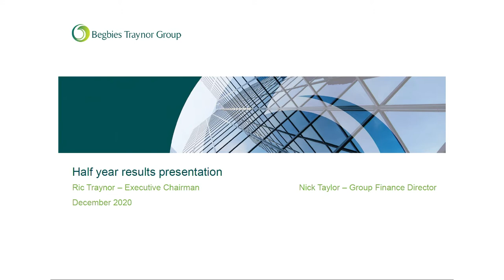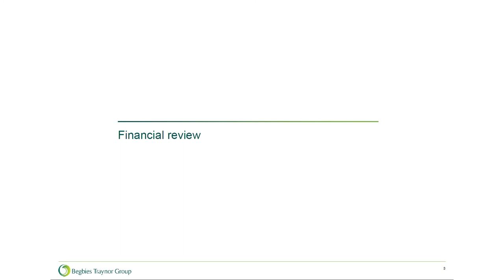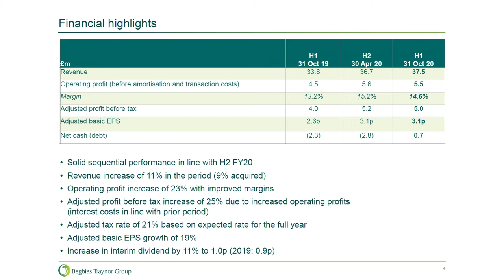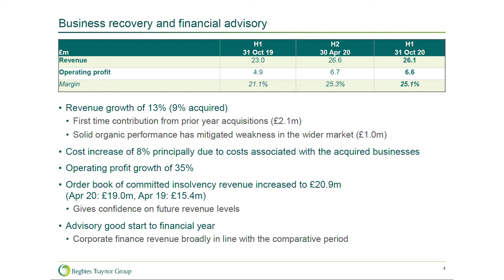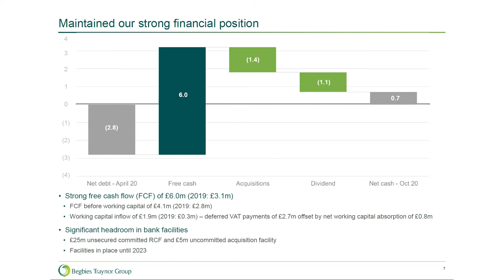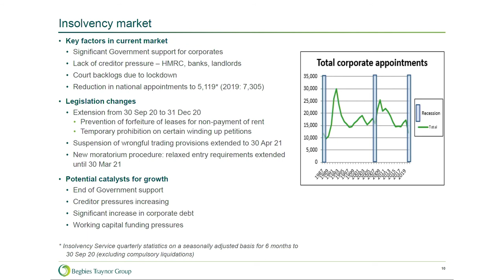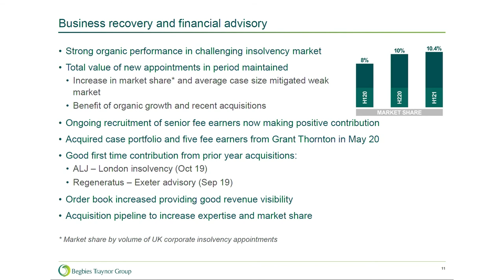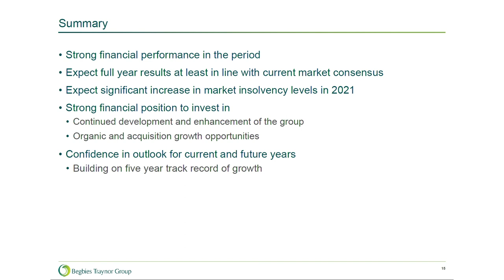Begbies Traynor (BEG) H1 analyst presentation December 2020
Ric Traynor, Executive Chairman, and Nick Taylor, Group Finance Director, present H1 results  for the six months ended 31 October 2020, outlining a strong first half performance and confidence in the full year outlook.

Ric Traynor, Executive Chairman.
Introduction to Begbies Traynor – 00:18
Overview of H1 - 01:20

Nick Taylor, Group Finance Director.
Financial highlights – 02:10
Business recovery and financial advisory - 03:40
Property advisory and transactional services - 05:01
Financial position - 06:44
Full year outlook - 07:45

Group developments: The insolvency market – 08:43
Group developments: Business recovery and financial advisory – 11:30
Group developments: Property services – 14:42
Summary – 16:50

Begbies Traynor Group plc is a business recovery and property services consultancy. The Company's segments include insolvency and restructuring, and property. It provides services from a network of the United Kingdom locations through two operating divisions: Begbies Traynor and Eddisons. Begbies Traynor is an independent business recovery practice that handles corporate appointments, serving the mid-market and smaller companies. It provides insolvency, restructuring and consultancy services to businesses, their professional advisors and financial institutions. Eddisons is a national firm of chartered surveyors, delivering transactional and advisory services to owners and occupiers of commercial property, investors and financial institutions. It provides professional services, such as business rescue options, advisory options, forensic accounting and investigations, corporate and commercial finance, personal insolvency solutions and services to banking, legal and accounting sectors.